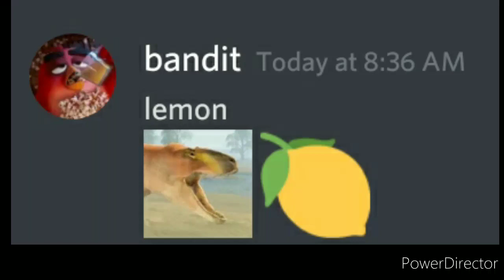lythronax eats lemon